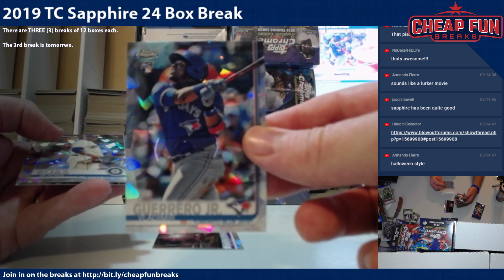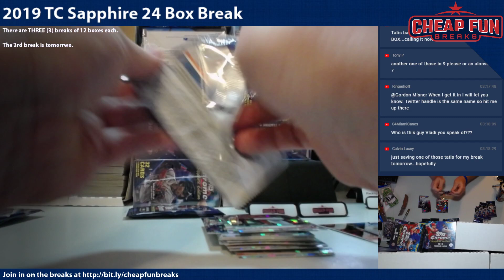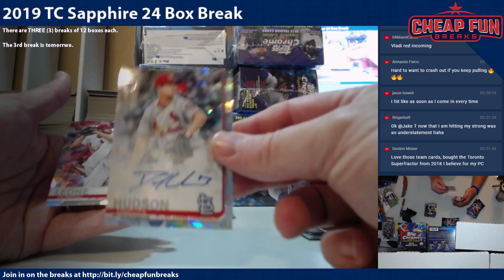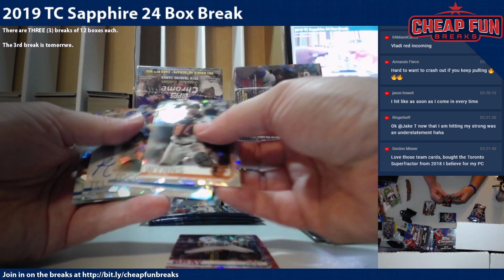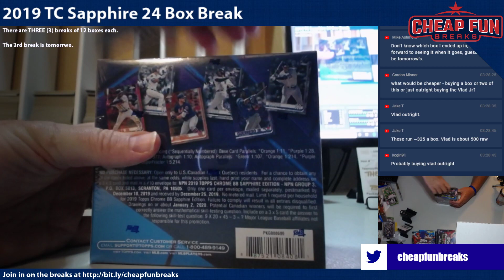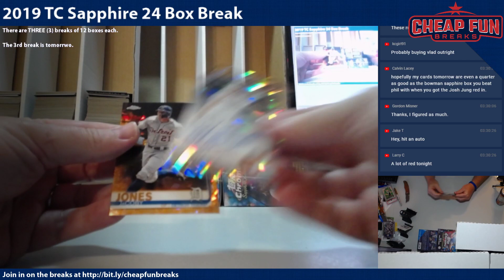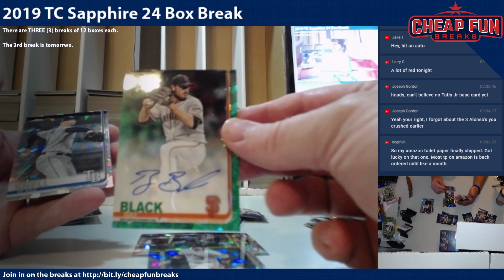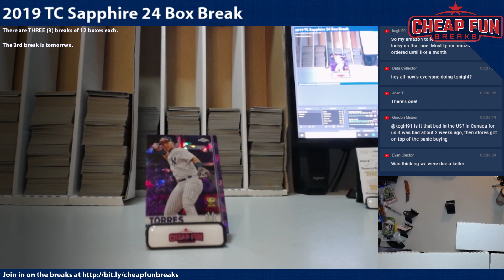2nd 12 Boxes 2019 Topps Chrome Sapphire